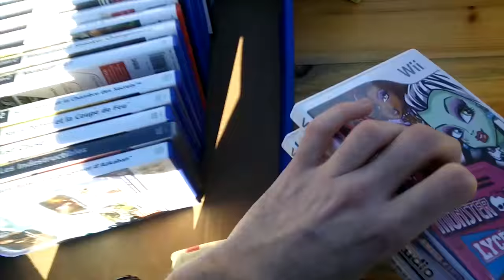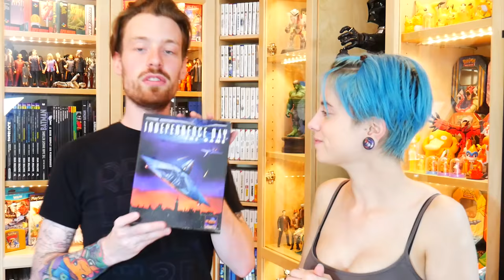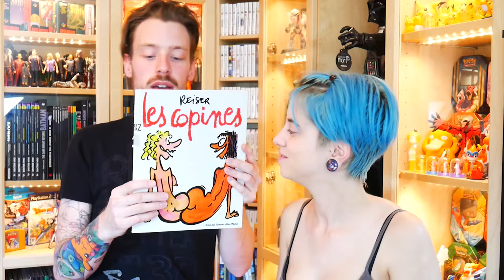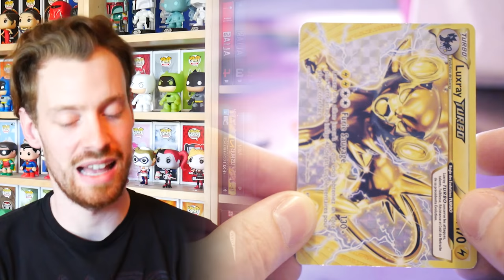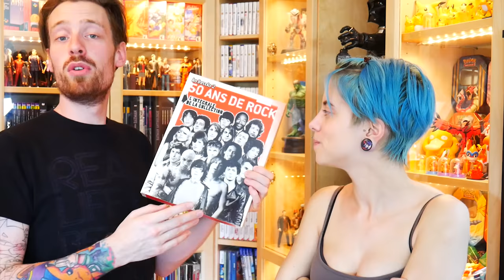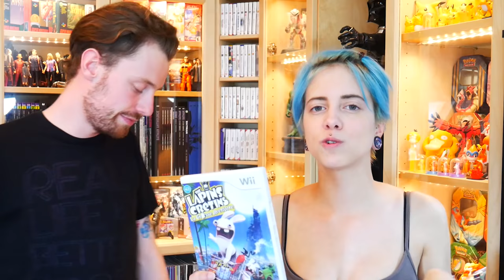[VIDE GRENIER GEEK] 16/04/17 - 🚽🌧 Fuites urinaires 🌧🚽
Follow nous !
Vide Grenier Geek : Brocantes à la recherche de Jeux, Goodies Geek, Peluche ... Aujourd'hui on a des fuites urinaires ...
A&S Family